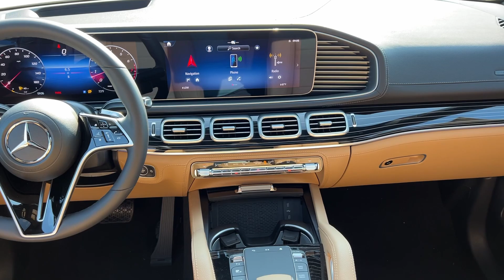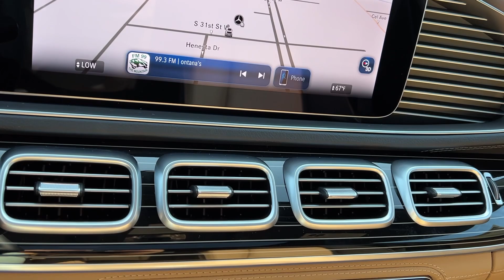2024 Mercedes-Benz GLE GLE 350 MT Billings, Bozeman, Helena, Missoula, Sheridan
New 2024 Mercedes-Benz GLE GLE 350 available at Mercedes-Benz of Billings located in 3045 King Ave West, Billings, MT, 59102. Servicing the Billings, Bozeman, Helena, Missoula, Sheridan area.